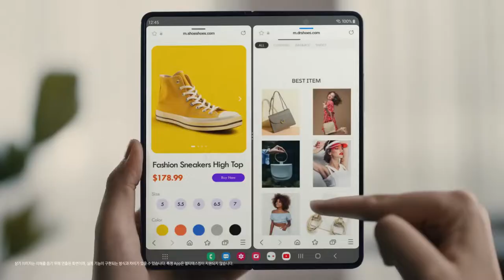갤럭시 Z폴드4 광고 [프리오더]